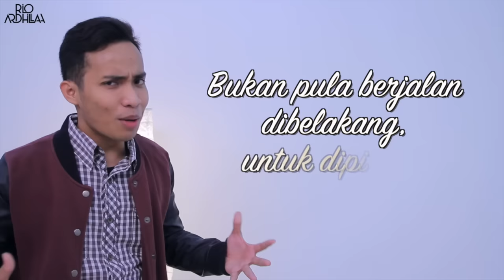ARTI SAHABAT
Kata Rio atau KataRIO merupakan video series yang akan gue upload setiap malam minggu.
Video Kata Rio berisi tentang jawaban gue dari pertanyaan kalian.
Silahkan bertanya tentang apapun di comment bawah.

FOLLOW RIO ARDHILLAH YA!